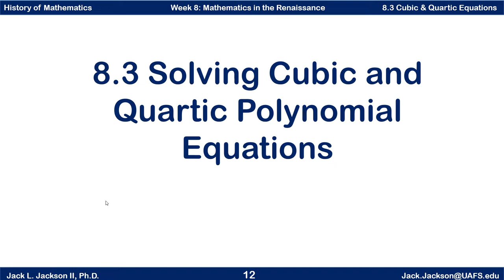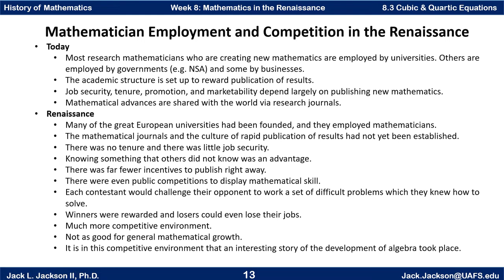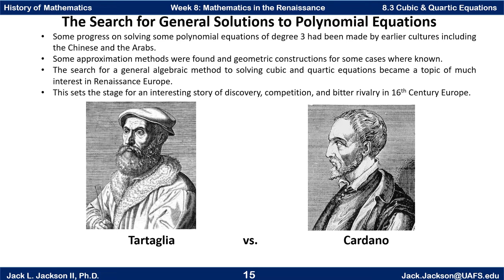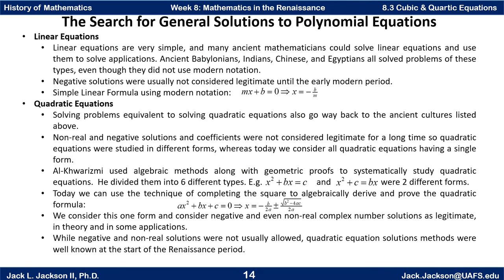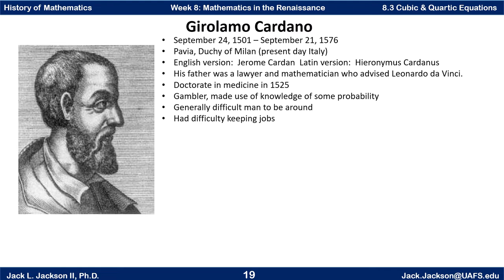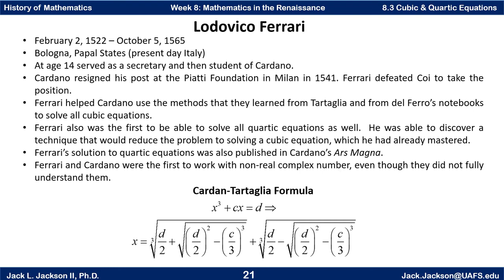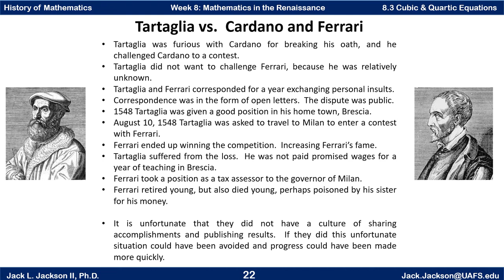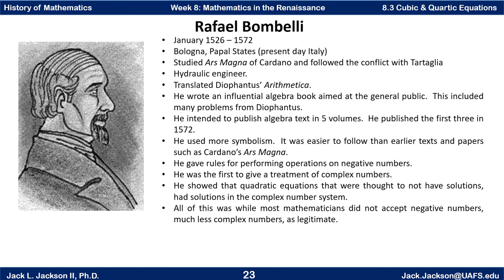Math History 8.3 Solving Cubic and Quartic Polynomial Equations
We tell the story of the discovery of general methods of solving cubic and quartic polynomial equations, and the feud among the mathematicians making these discoveries.